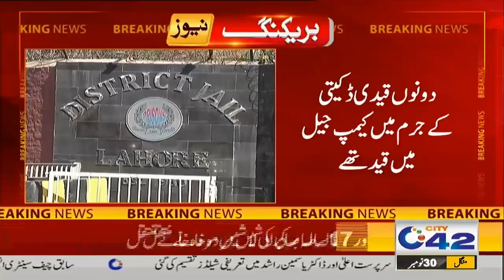Jail Mai 2 Qaidi Pursrar tor Par Dam Torr Gaye